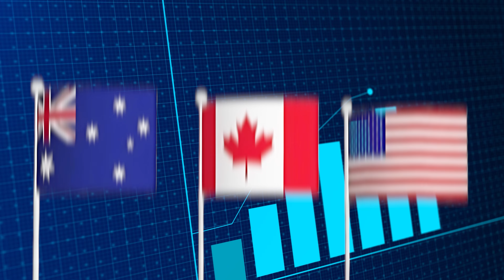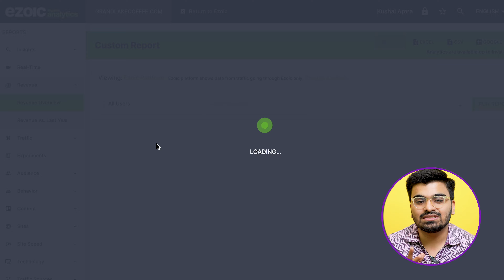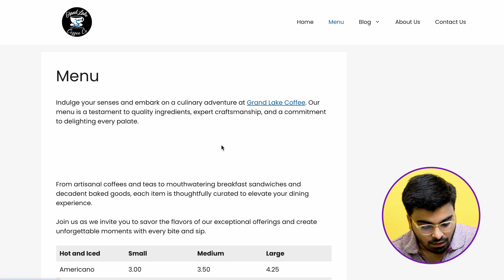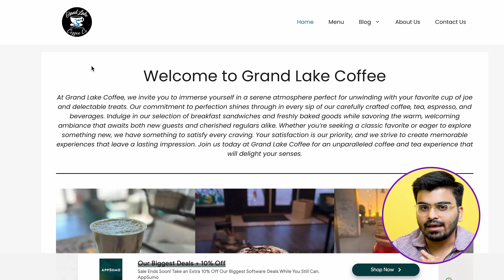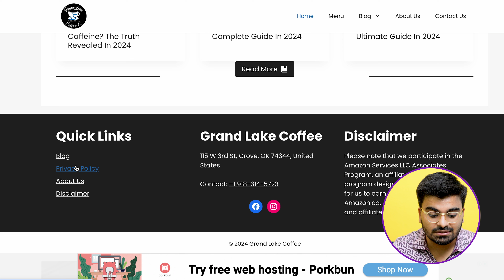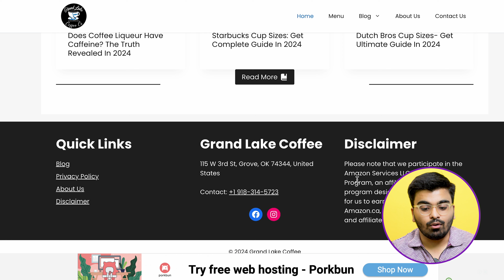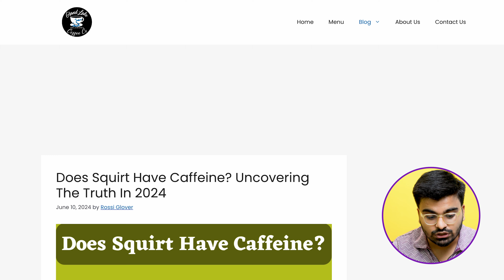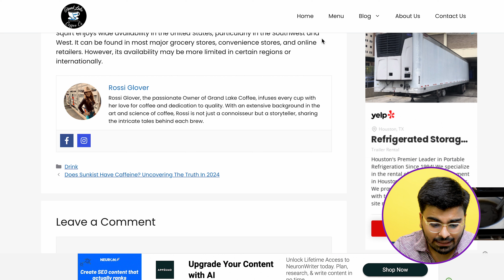How To Get Ezoic Approval In 2025? Ezoic Approval Complete Guide | How To Apply For Ezoic Approval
Hello Guys! In this video, I've shared a case study of Ezoic approval on my website. This is a video for the people who say and comment on my video that "Blogging Is Dead", "Creators pagal bana rahe hai sirf hosting bech rahe hai".

Is video mei Maine puri clarity ke sath apni khud ki website dikhayi jispe Maine ezoic approval liya hai and mujhe is blog see earning bhi start hogyi hai. Mai jaldi hi ek video launga jispe mai Google Adsense Approval ke bare mei bhi bataunga.

00:00 Highlights
00:22 Complete Guide Ezoic Approval 2025
02:05 Live Proof Earning Ezoic Approval
02:59 Requirements To Get Ezoic Approval On Blog In 2025
07:40 How Much Traffic Is Required To Get Ezoic Approval?
08:55 Thank You For Watching!

Gears I use for shooting these videos:

Camera * 2
Lens 1
Lens 2
Light 1
Light 2
Laptop for blogging

About Kushal Arora:
Kushal Arora is the Founder of KAP Digital and has been in this industry for 7+ years. KAP Digital empowers businesses to achieve organic marketing sales through strategic and innovative approaches. With a focus on leveraging organic channels such as SEO, content marketing, and social media, we guide clients toward sustainable growth and increased revenue.